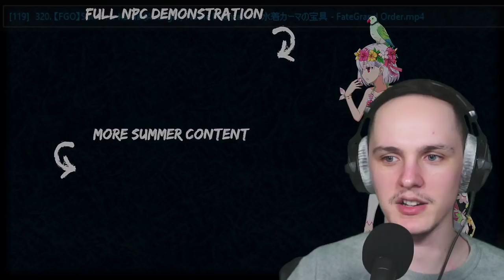DECIDING ON MY FAVOURITE!! | Fate/Grand Order ALL NOBLE PHANTASMS REACTIONS PART #3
Feel free to let me know if I got anything wrong or you wanted to correct me on anything I said down below. I'm here to learn!

0:00 Starter message
1:13 Reaction
56:53 Review